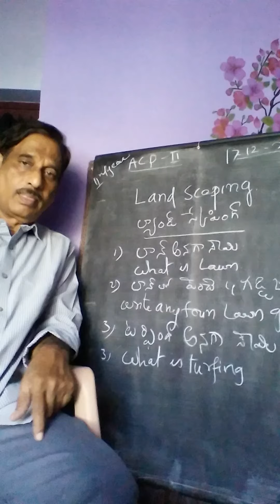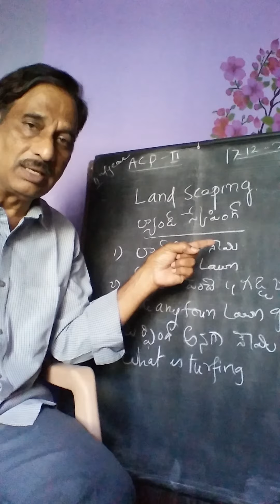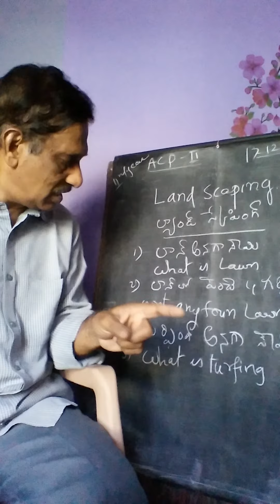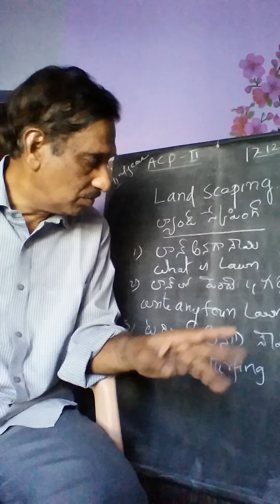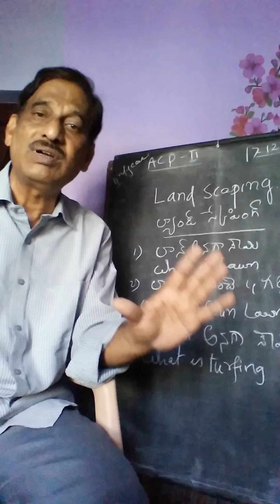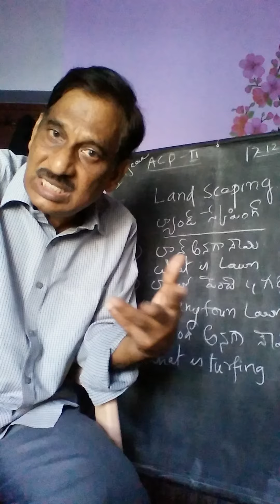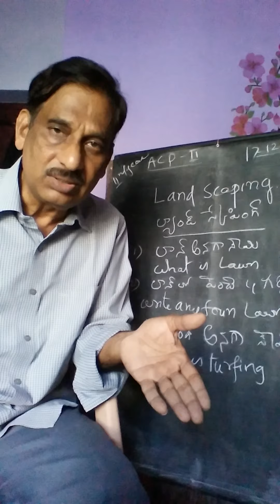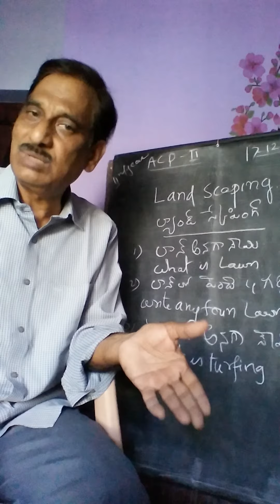Land scaping ల్యాండ్ స్కేపింగ్ (పరిసర సుందరీకరణ)